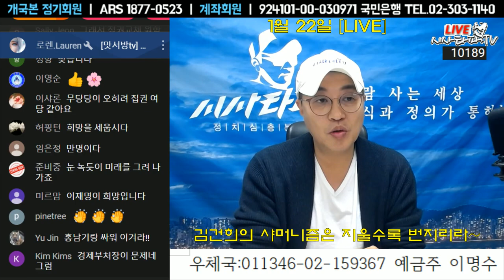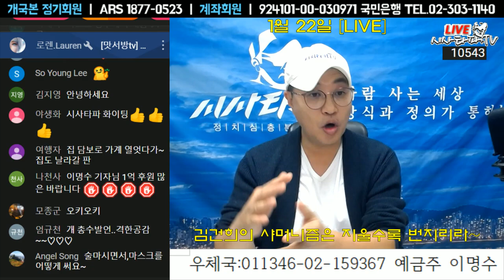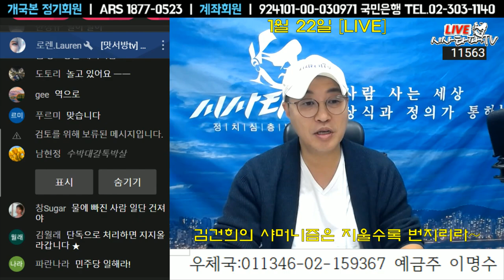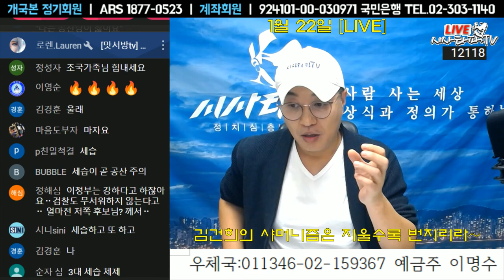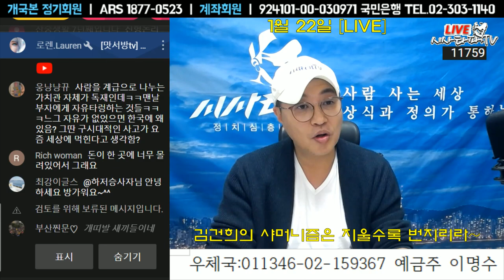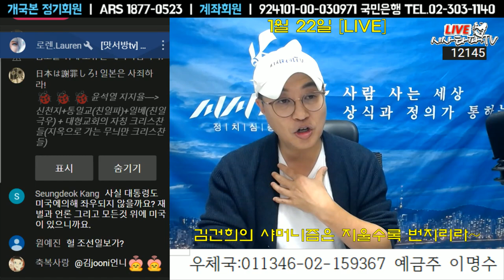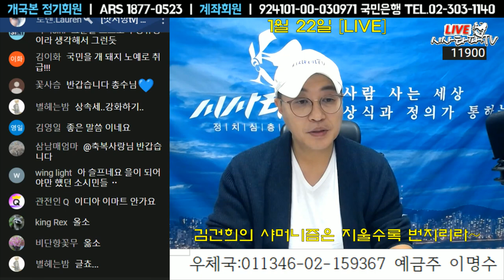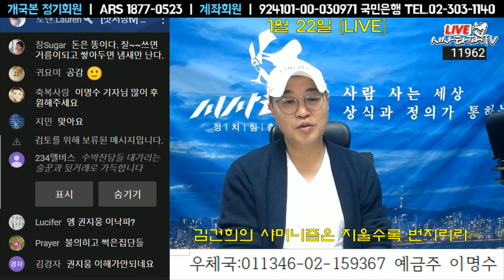1월22일 [심층분석]풀영상-1.승부처 수도권.2.재벌 검찰 사법 언론 그들의 막강한 카르텔